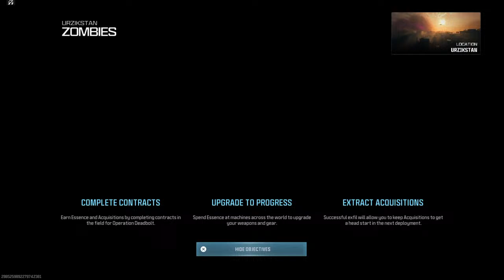MWZombies - mw2 SMG's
Hey what's up, my name is Nate, just a dog lover who loves gaming and sharing my experiences. I also LOVE Longboarding and Golden Retrievers.  Much love from ya boy Nate. Forgive me if I ever said anything that upset you, I'm growing every day.